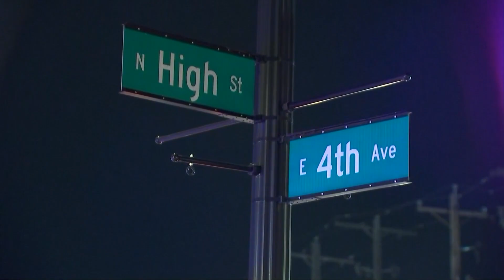1 injured in Short North shooting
Police are still investigating what may have led to the shooting.